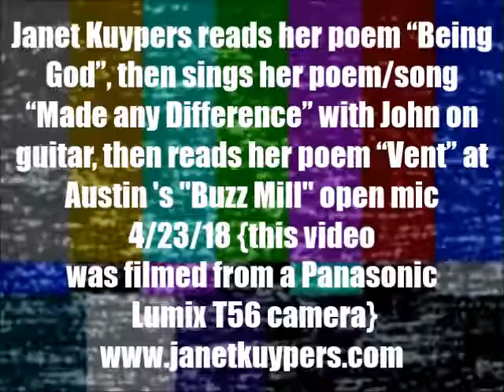Janet Kuypers reads her 2 poems & sings 1 song w/ John on guitar @ Buzz Mill 4/23/18 (L T56).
Live at Austin's Buzz Mill open mic on Christma day, April 23, 2018 (or 4/23/18, or 20180423), Janet Kuypers went on stage and read her poem "Being God", then sang her poem/song "Made any Difference" with John on guitar, then read her poem "Vent" to a live audience.

This was filmed with a Panasonic Lumix T56 camera, and also released it with a Sepia Tone filter, and a Threshold filter. This performance was also recorded with a Panasonic Lumix 2500 camera and was also released with an Edge Detection filter, and a Posterize filter.

for expanded information on her writing, poetry or performance art (or check her writing on Twitter or see her 6-second poetry vines via her alternative Twitter